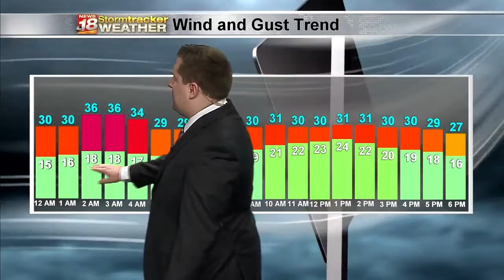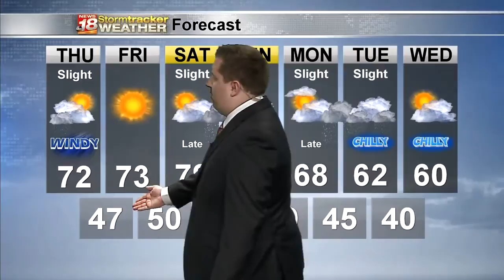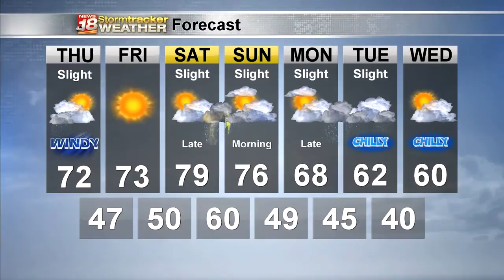Matt's Wednesday Evening Forecast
Very windy overnight as a cold front moves through. A few scattered light showers are also possible.